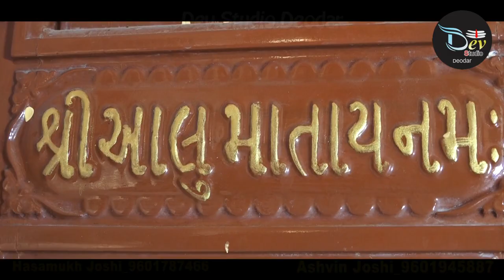Bhudev Nagari Surana 2019 | Mahesh Surana | Present By. Dev Studio Deodar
Song - Sihan Tu Palvali

Title - Bhudev Nagari Surana

Singer - Mahesh Surana

Shooting - Hasmukh Joshi
                   Ashvin Joshi

Producer - Dev Studio Deodar

Note - Shooting Any Oder Please Visit Dev Studio Deodar...

Label - Dhruva Digital..